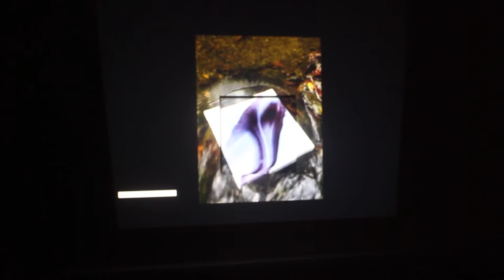painting unit 4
how I may display my painting